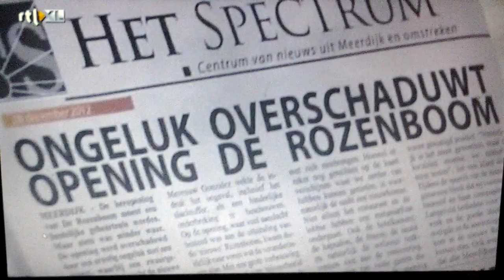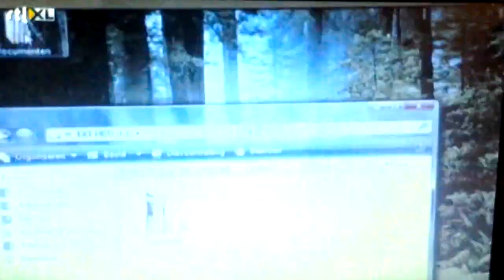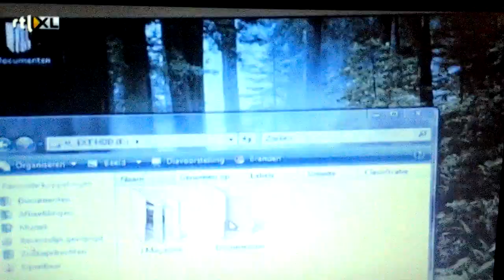GTST Shortie 28 December 2012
GTST Shortie Vrijdag 28 December 2012.

Aflevering 4610

Maxime wil dat Maarten in actie komt om de bom tussen Ludo en Janine te laten barsten. Bianca waarschuwt Janine; ze speelt een gevaarlijk spelletje. Mike zweert dat hij wraak zal nemen op Lorena. Ludo is Mike helemaal zat en wil hem weg hebben, vér weg. Noud weet zich geen raad met wat Nina hem verteld heeft.